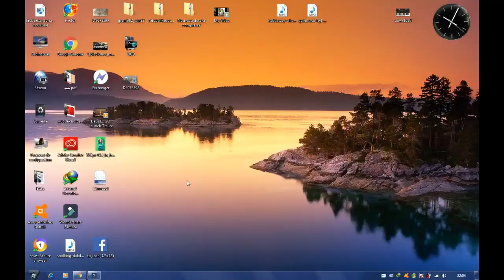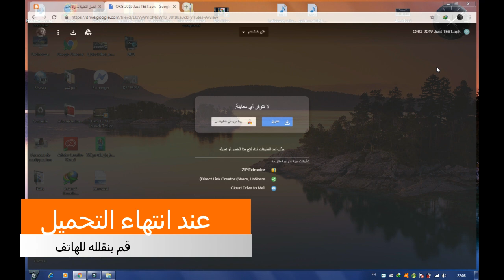تحميل org 2019 مهكر من الحاسوب او من الهاتف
اهلا بكم في قناتي
او من هنا رابط مباشر
org 2018,
org rai,
org 2018 rai,
org 2017,
org 2017 rai,
org 2019 مهكر,
org rai 2019,
organik ask,
org 2019 rai,
org android,
org android rai,
org algerien,
org apk,
org arab,
org app,
org algerie,
org aicha,
org akil,
org achiki,
organigramme,
organisation fac,
organiser son temps,
orgametril,
organisation cuisine,
organiser sa vie,
organ,
organisation bureau,
org bello,
org babor loh,
org bilal sghir,
korg berwali,
ong bak,
org beldi,
org bayati,
org bella ciao,
org bakhta,
org be miss,
b organised,
b org stalker,
b.p. organic,
b.sc organic chemistry notes,
b-5 organ v2,
b naturo organic,
b flat organ,
org cheb bello,
org cha3bi,
org cheba souad,
org chikh nano,
org cheb nadir,
org chaoui,
c organizzam tutt e sabt,
c org scientology,
c-organizer professional,
c-organizer professional 6.2.2,
c nmr organic chemistry,
c dub organ,
c minor organ,
c kan orgullo mexicano,
c major organ,
org çiftetelli adana,
org çiftetelli oyun havası,
org çile bülbülüm,
org çarşambayı sel aldı,
org ellerini çekip benden,
org dalida,
org dz,
org djalil,
org damar,
org dabka,
org dersi,
org debutant,
org dhoom,
org despacito,
org de staline,
d'orge,
d'orgeix,
d'orgeix peintre,
d'orgeix equitation,
d'orge fortnight,
d originals,
d ace orgueil,
d'mart organizers haul,
d minor organ,
d mart organizer,
org egypt,
org evlerinin önü,
org erik dalı,
org emacs,
org elbet bir gün,
org erik dalı gevrektir,
e organ,
e original,
e challan org,
e z organic chemistry,
e 40 org,
e orgel,
e o orgulho que era tanto,
e com orgulho que eu visto branco,
é orgulho é ciumes,
é com orgulho que visto branco,
é muito orgulho meu pai,
org fou,
org faycel sghir,
org fog tabla,
org for pc,
org film,
org faded,
org fou gechar,
org fi sog elil,
f organics,
forget you,
f sharp organ,
fmovies,
f organics モイスチャーローション,
org gasba,
org galal,
org galaxy,
org gem,
org ghir tanwi yjik chinwi,
org gem ws1,
org gem wk2,
org game of thrones,
org gece gölgenin rahatına bak,
org guru randhawa,
g orgill,
g organics virugambakkam,
g organics anna nagar,
g organics store,
g organics chennai,
g organic store anna nagar,
g organic store virugambakkam chennai,
g suite organizational unit,
g minor organ,
g shock original,
org hasni,
org houari manar,
org hachwa,
org halay,
org hack,
org howa kassek,
org hbib himoun,
org hindi,
org hazin,
org hijaz,
horgh,
h nmr organic chemistry,
h. e. org,
org iphone,
org instrument,
org ios,
org instrument rai,
org india,
org instrumental,
org ile oyun havaları,
org info,
org id salesforce,
i origins,
i organize my makeup,
org jdid,
org jitini rotar,
org jara,
org json,
org juragan empang,
org jeeta tha jiske liye,
org ra jodo,
org korban janji,
org 2019 junior vianna,
j'organise ma vie,
j'organise un tournoi fortnite ps4,
j'organise wassouf,
j organic solutions,
j'organise mon bureau,
j'organise un tournoi fortnite,
j'organise ma chambre,
j'organise mon anniversaire,
j organic solutions reviews,
j'organise ma journée,
org kabyle 2019,
org kabil,
org kamil 2018,
org kadi,
org kamil,
org khaled,
org khatira,
org kurdi,
org karawan,
k flay organ,
k cup organizer diy,
k liquid organic spirulina,
k sounds organimation,
k scope organism,
k icm organ,
k battle organic,
k es orgullo,
org lay lay,
org libi,
org lessons,
org lotfi chihi,
org let me love you,
org lagi syantik,
org thug life,
org ya lili,
org news live,
org mobile legends,
l'orge,
l'orgue,
l'organisation,
l'orgueil,
l'ogre,
l orgueil d ace,
l'organisation de la production,
l'orgue portatif,
l'organisation judiciaire,
l'organisation du travail dans l'entreprise,
org madahat,
org medahat,
org mamidou,
org matoub,
org mobile rai,
org mca,
org mahada mahada,
org music,
org mohakar,
org mohamed benchenet,
morgz,
morgan,
m'organiser,
m&m orgill,
m.sc organic chemistry,
m learning organic chemistry,
m/z organic chemistry,
m.sc organic chemistry interview questions,
m.sc organic chemistry jobs,
m.com organisational behaviour,
org nti sbabi,
org nasro,
org nayda,
org naj,
or nah,
org nasıl çalınır,
galabru langit,
org nissa sabyan,
org neşet ertaş,
n organic,
n's castle organ,
n organic 化粧水,
n vv org 2014,
org omar 2017 مهكر,
org oulahlou,
org omar rai,
org omar 2016,
org omar 2017 apk,
org omar 2018 rai,
org oyun,
o orgulho,
o orgulho caiu,
o orgulho e o perdão,
o orgulho trailer,
o orgulho de ve